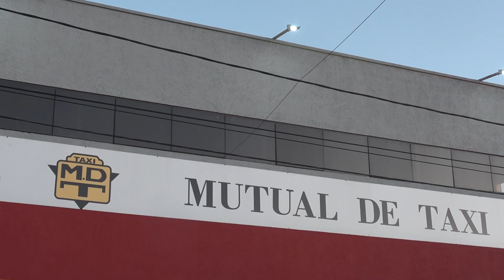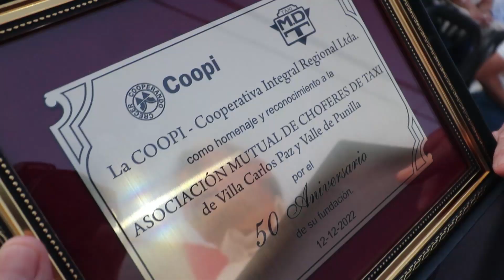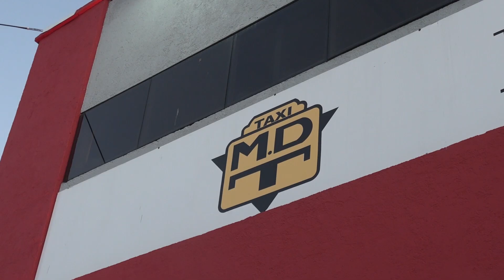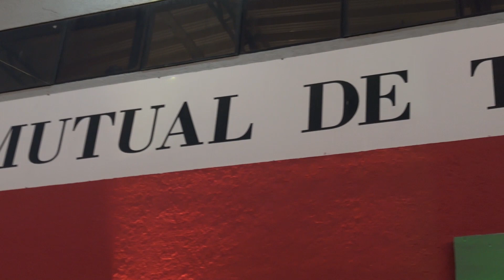TIRA MUTUAL DE TAXI 50 AÑOS ACTO PARTE1 12 DIC 2022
TIRA DE IMAGENES DEL ACTO DE LA  MUTUAL DE TAXI 50 AÑOS EN LA CALLE.    MATERIAL SIN EDITAR  PARTE1  LUNES 12 DIC 2022